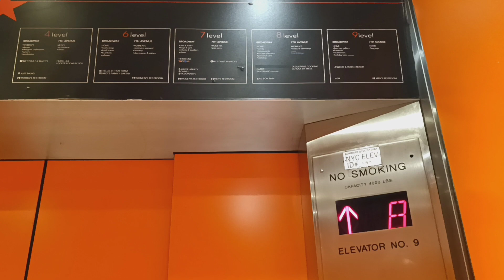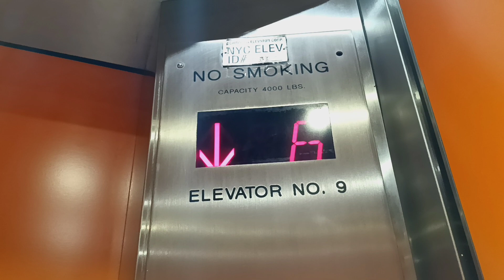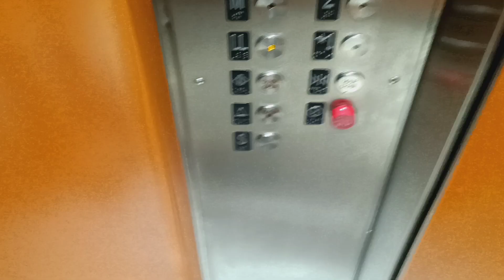Gurney traction elevators at Macy's in Herald Square (Manhattan, NY)